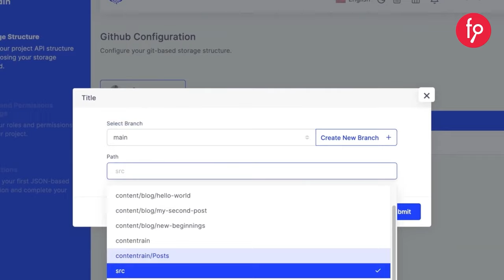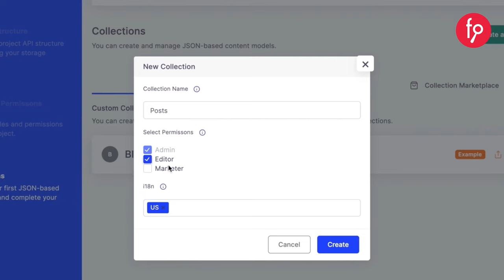Contentrain | Paya Dayalı Kitle Fonlama Kampanyası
Contentrain Pay Arzı

Yatırım Turu 5 Aralık 2022, Pazartesi Saat 10:00'da başlıyor...

Contentrain, web sayfalarındaki içeriklerin oluşturulabilmesi ve yönetilebilmesi için geliştirilmiş kullanıcı dostu ve yenilikçi bir Başsız İçerik Yönetim Sistemi girişimidir.

Yatırım turumuzun başlama tarihi olan 5 Aralık Pazartesi saat 10:00 itibari ile 20 iş günü içerisinde EFT veya Kredi Kartı ile yapılan yatırımlarda yatırımcılara %20 fazladan pay verilecektir. Bu kampanya 20 iş günü ile sınırlı olup, 30 Aralık Cuma akşamı 23:59'da sona erecektir.